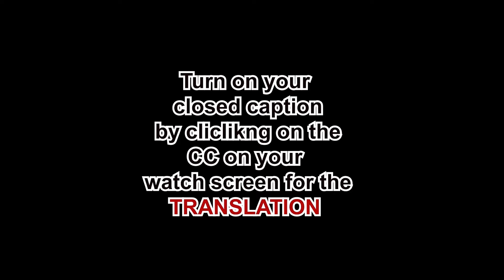Esin Imole abi Esin Mali?